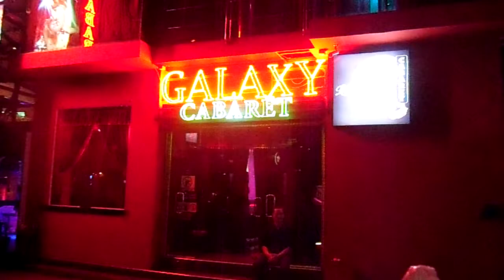Outside Galaxy Cabaret - European Girls Nightclub, Koh Samui